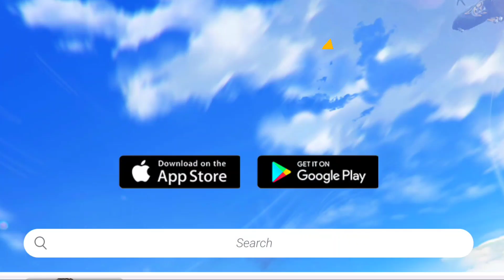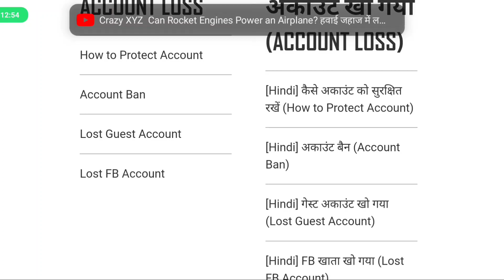Free Fire Id Ban Facebook | How To Transfer Facebook Account To Google Account In Free Fire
Your Quire's 👇

free fire banned Hoga kya
kya free fire banned ho Jayega
free fire banned will come
facebook twitter insta ban
instagram ban india
WILL FACEBOOK BAN IN INDIA
Fb ban india

Top Country

1.Garena Free Fire Indonesia Live
2.Garena Free Fire Brazil Live
3.Garena Free Fire Brasil Live
4.Garena Free Fire India Live
5.Garena Free Fire Singapore Live
6.Garena Free Fire Thailand Live